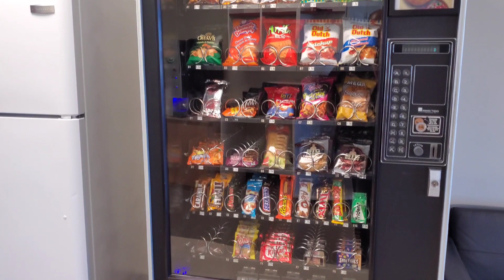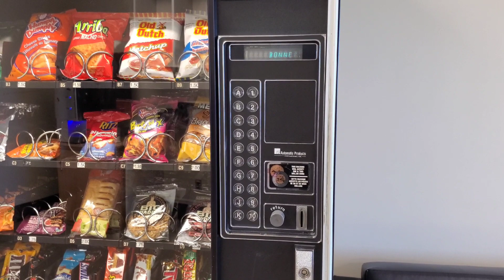هذا مقر عملي